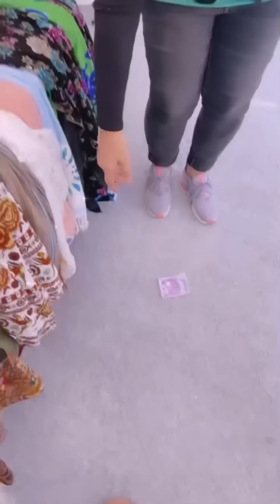9 Ekim 2022